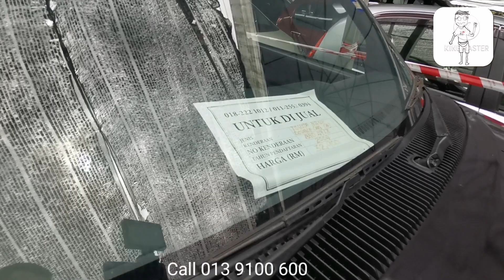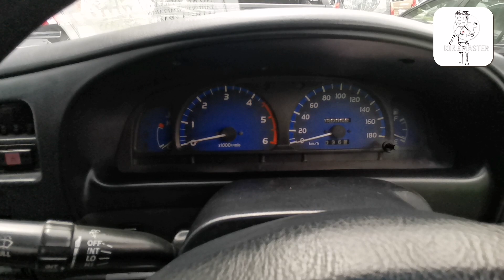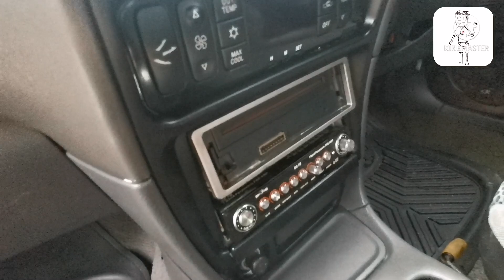Survey Kereta Terpakai Ep4 @Sunway, Batu Caves.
Kita tinjau kereta terpakai di ZR Auto, Sunway Batu Caves.
Proton Saga Aeroback, Kancil,WAJA